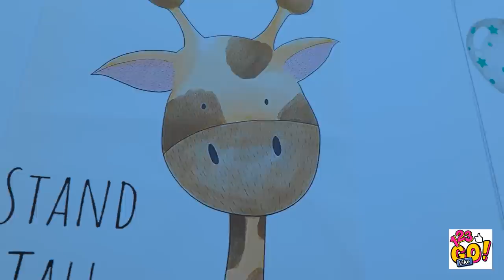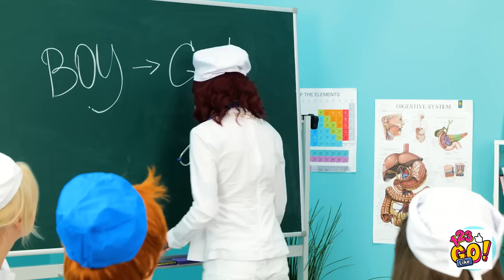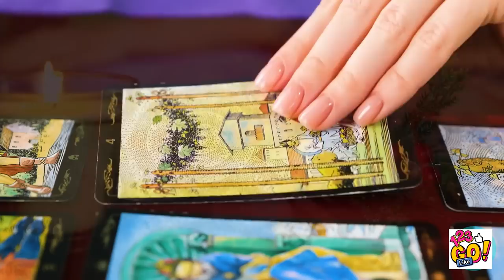PRICELESS DIY PARENTING HACKS FOR MERMAIDS|| Hard To Be A Parent By 123 GO! Like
Being a parent is no easy task, especially when your little ones have mermaid aspirations! Dive into the magical world of parenting with our incredible DIY hacks that will make your life as a mermaid parent a breeze.

In this video, 123 GO! Like presents a treasure trove of priceless parenting tips and tricks that will leave you amazed. From creative mermaid-themed crafts to clever organization hacks, we've got you covered. Watch as we transform ordinary moments into extraordinary memories for you and your little mermaids. Don't miss out on these amazing DIY parenting hacks that are truly hard to resist!

Remember, if you want personalized advice based on your own channel data, switch to the "Advanced" mode to unlock the full potential of our coaching session. You'll be amazed at the insights you'll gain! Keep up the great work and happy parenting! 🧜‍♀️🌊

We do not make any warranties about the completeness, safety and reliability. Any action you take upon the information on this video is strictly at your own risk, and we will not be liable for any damages or losses. It is the viewer&apos;s responsibility to use judgment, care and precautions if one plans to replicate.